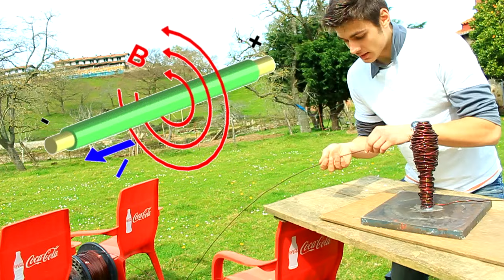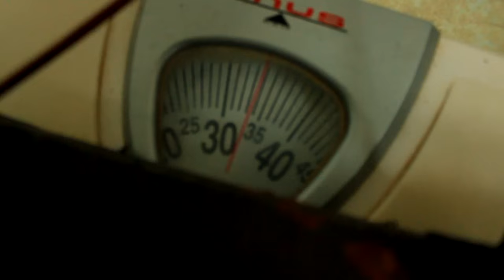❗️Cómo hacer un Electro Imán MUY POTENTE y como funcionan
En este vídeo os enseñaré a fabricar un electro-imán y su funcionamiento. Seguro que aprendéis algo nuevo!